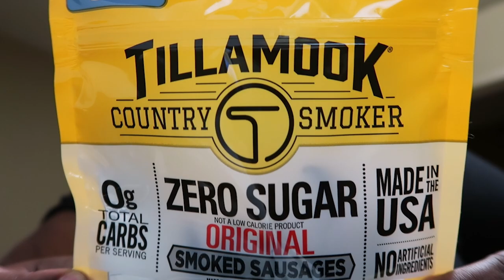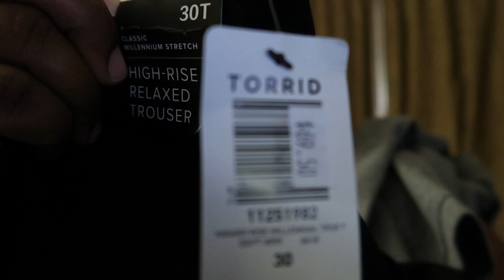Weekly Vlog ~ FS Cocoa Bar ~ Small Sam's Haul ~ Feeling BLESSED ~ Got a JOB !!!!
Poshmark ~ @j_phatique